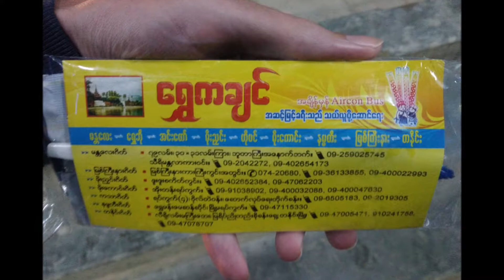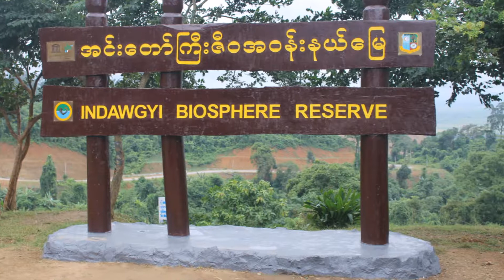Bus from Indawgyi Lake (အင်းတော်ကြီး) to Mandalay (မန္တလေး)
There is now one noon (freezing cold) bus for 23,000 kyat or $16.96 that goes through Lonton or Lone Ton / လုံးတုံ and Indawgyi Lake / အင်းတော်ကြီ for Mandalay / မန္တလေး, arriving there in the middle of the night.

Toilets also get less primitive the closer you get to Mandalay...